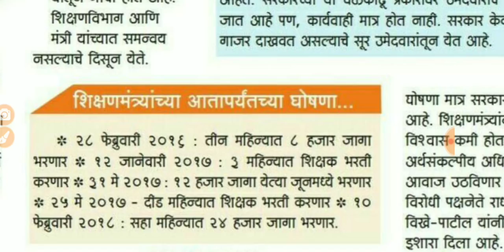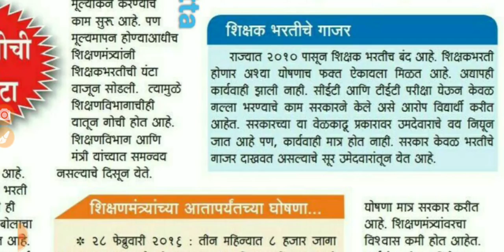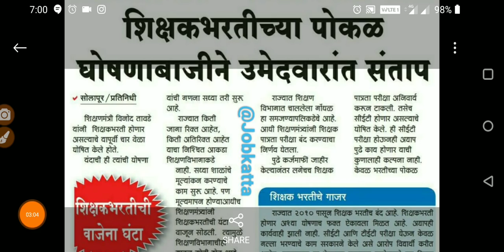शिक्षणमंत्र्याच्या पोकळ घोषणा व शिक्षक भरतीचे गाजर